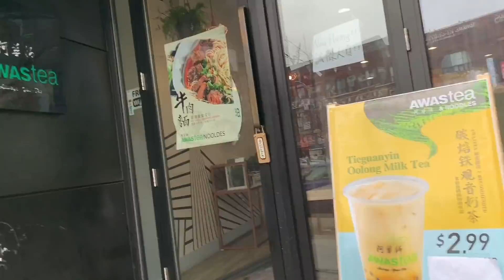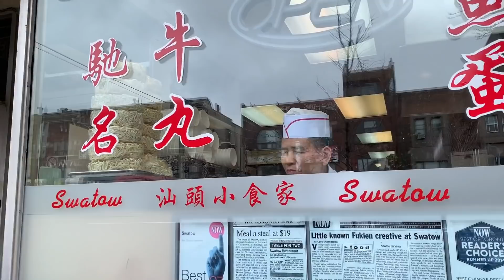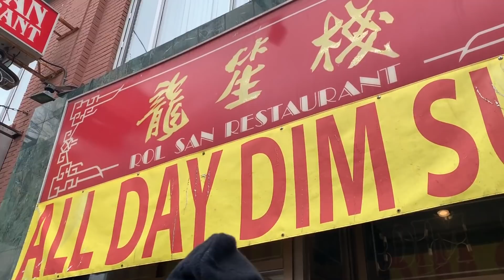VIDA DE TRADER: JAPA RICO Chinatown em Toronto Ontario Canada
VIDA DE TRADER: JAPA RICO chinatown em toronto ontario canada. Veja o vídeo onde eu mostro como vim parar aqui em chinatown, toronto! Muito legal aqui, especialmente as dezenas de lojas chinesas, japonesas e coreanas espalhadas pelo bairro.